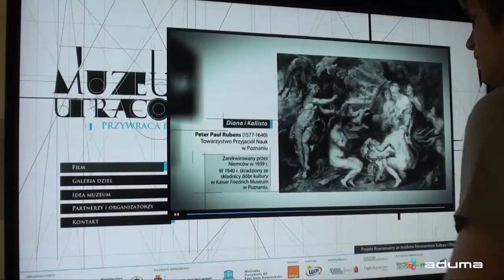Ekran wielodotykowy / MultiTouch Screen - Muzeum Utracone (Aduma)